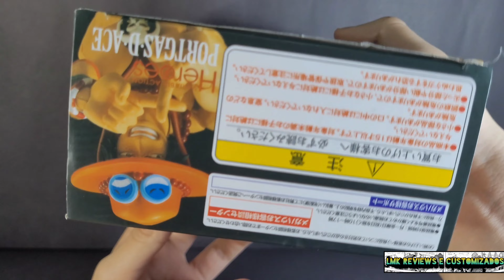PORTGAS D ACE MEGAHOUSE (bootleg) Review BR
LINK DO VENDEDOR: